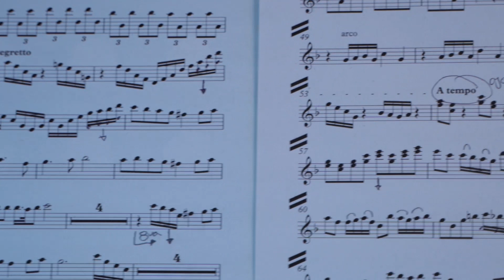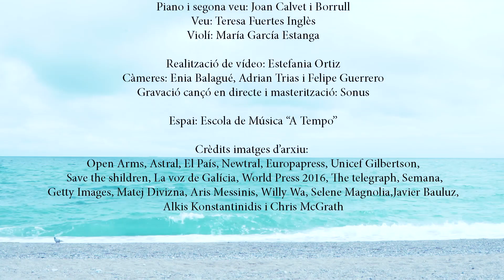"Un camí d'esperança". Música: Joan Calvet i Borrull. Lletra i traducció: Maria Ojuel Solsona.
UN CAMÍ D'ESPERANÇA

A la llum del far blanc
la barcassa s'ha aturat.
Una mare porta un nadó,
mullat damunt la sorra comença a plorar.

No tinguis por, un raig de sol s'albira a l'horitzó,
és un cant a l'esperança.
Anem tots de camí, només has d'esperar.
en un món que fa la guerra i també et barra el pas.

Sol rogenc, fes de la memòria un fet present.
No fa pas tants anys que vàrem marxar,
no oblidem el temps en què vam ser refugiats.

Les armilles s'apleguen als arenys,
és un record del drama dolorós.
Dorm, menut, al teu bressol,
mentre escoltes una cançó.

A PATH OF HOPE

In the light of the white lighthouse
the boat has stopped.
A mother carries a baby,
wet on the sand, who begins to cry.

Do not be afraid, a ray of sunshine looms on the horizon.
It is a song of hope.
We are all on our way, you just have to wait.
in a world that makes war and also blocks your way.

Reddish sun, make us keep the memory in mind.
It was not so long ago that we had to leave,
let us not forget when we were all refugees.

The vests pile up on the sand.
It is a memory of painful drama.
Sleep, my baby, in your crib,
while you listen to a song.